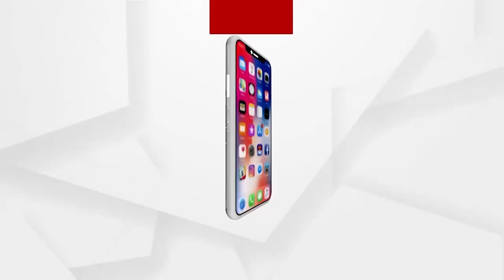Jana Audit: Pension A Distant Dream